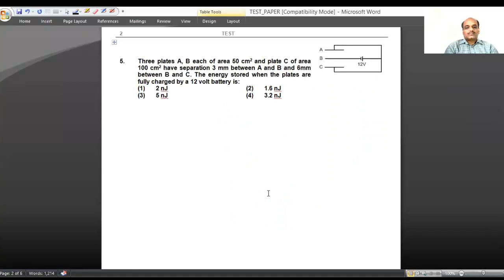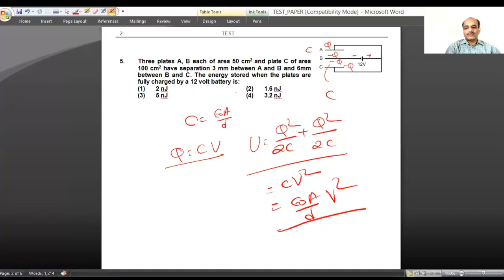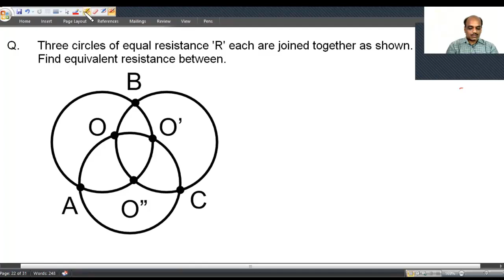Current Electricity -6 ( Equivalent Resistance-2 )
How to Calculate Equivalent Resistance